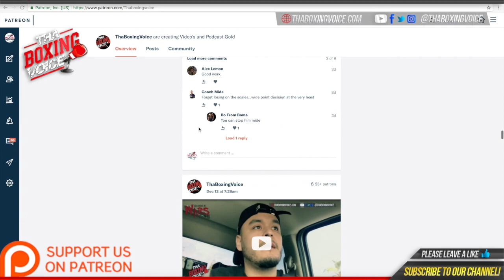🚨 Erickson Lubin vs. Jeison Rosario, WBC Junior Middleweight Title Eliminator🔥 30 Days Out